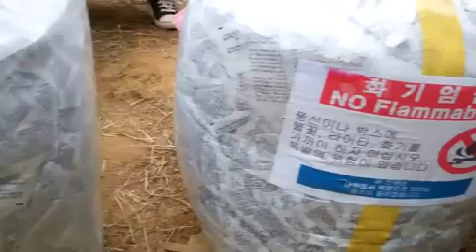June22,2011 SK Balloon Launch 7